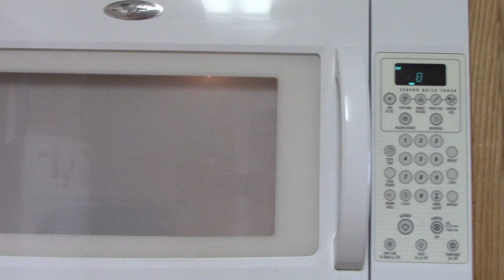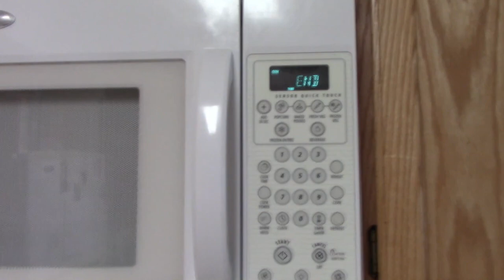በ10 ደቂቃ የማይክሮዌቭ ቸኮሌት ኬክ አሰራር - EthioTastyFood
ሰላም ጤና ይስጥልኝ ውድ የቻናሌ ተከታታዮች ዛሬም እንደተለመደው ለየት ብሎ የተሰራ የቸኮሌት ኬክ ይዤላቹ ቀርቤያለው ተመልከቱት 🙏

በማይክሮዌቭ የበሰለውን ኬክ ለመስራት የሚያስፈልገን
* 150 ግራም ስኳር
* 220 ግራም ዱቄት
* 65 ግራም የካካዋ ዱቄት
* 3 የሻይ ማንኪያ ቤኪንግ ፓውደር
* 550 ሚሊ ሊትር የፈላ ውሃ
* ግማሽ ኩባያ ዘይት ናቸው

ኬኩን በምንፈልገው የማይክሮዌቭ ሙቀት በሚችል እቃ መጋገር እንችላለን ለምሳሌ የወጥ ማሞቂያ ሰሃን ወይም ወጥ የምናስቀምጥበት የላስቲክ ሰሃንም መሆን ይችላል በነሱ መስራት እንችላለን:: ኬኩን ማይክሮዌቭ ውስጥ ካስገባን ከ5 ደቂቃ በሃላ ከፍተን ቼክ አድርገን ተጨማሪ ሰአት መስጠት ካለብን ሰአት እየሰጠንም ማብሰል እንችላለን::